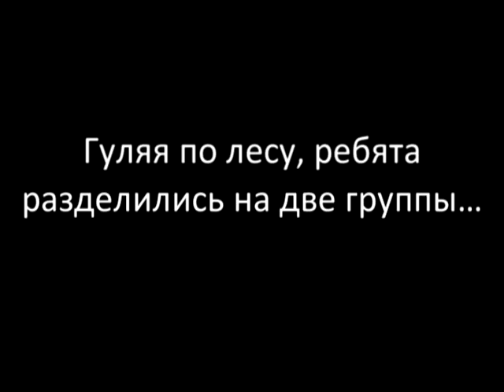Th scary movie (part1)